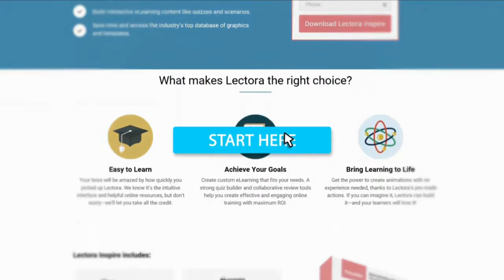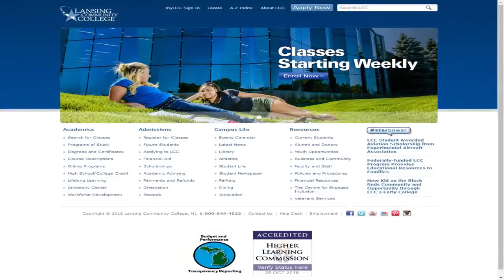LectoraLive! 042: Eric Hufnagel of Lansing Community College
Eric Hufnagel talked with us earlier this year at LUC16 in Florida. Today he joins us again to talk about eLearning in community colleges.